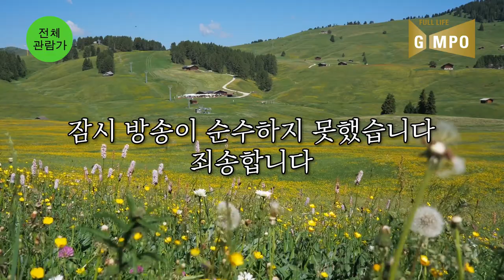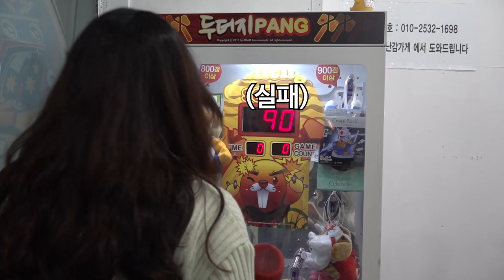슬기로운 공무원생활 EP.3 라베니체 & 문보트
화려한 조명이 나를 감싸..는 라베니체!
그런 라베니체의 아름다운 야경을 감상할 수 있는 최첨단 보트 '문보트'